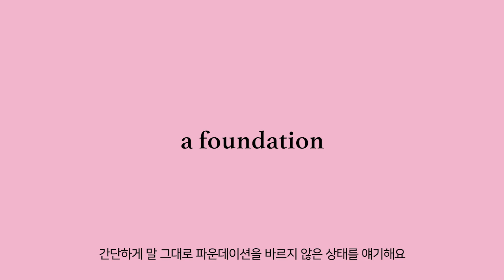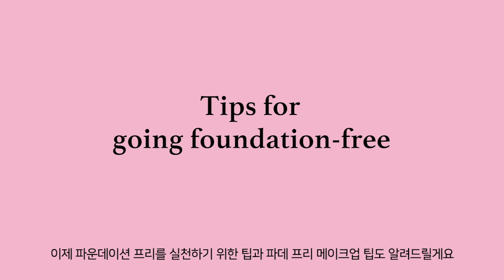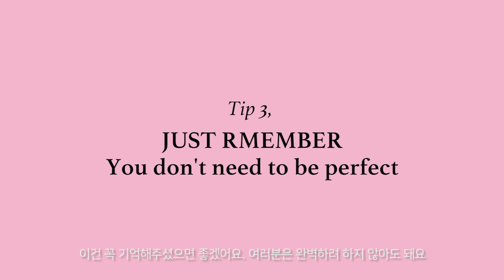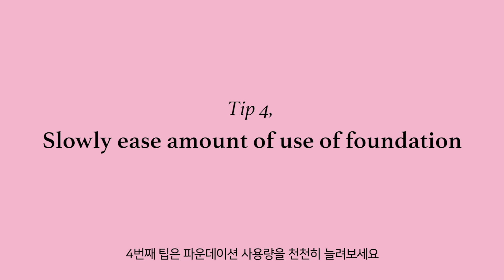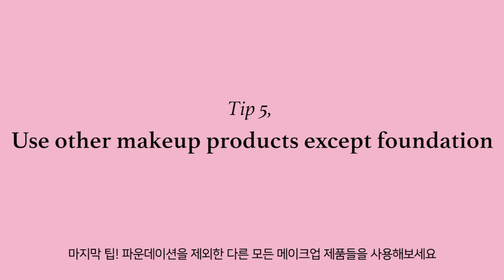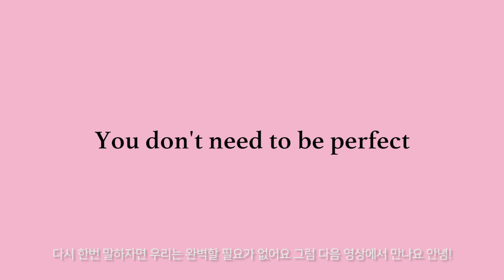All About Foundation-free • Benefits + Tips | Haley Kim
Going foundation-free for over 2 years have been teaching me how to embrace my natural self.  It has totally changed my sight to beauty and my life as well . So, I decided to share my story and some other tips for going foundation-free and achieving foundation-free look. Hope this video very helpful for your foundation-free journey and being just yourself xx

Filmed and Edited by Haley Kim